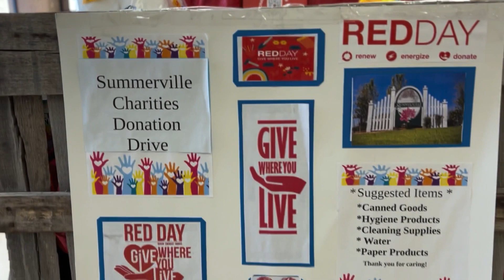What Is Your Team Doing For RED Day?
What is your team planning for the upcoming RED Day on Thursday, 5/11?

Thank you for stopping by the channel!